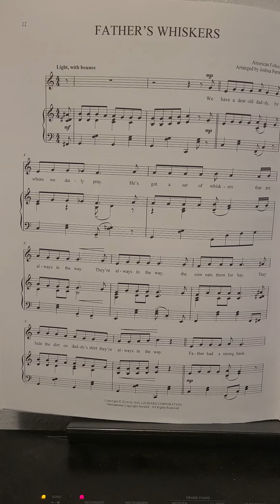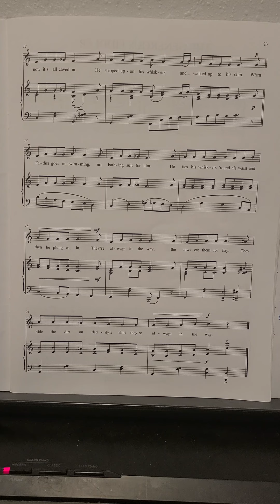Father's Whiskers arr. Joshua Parman (with voice part)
With voice part, for practice